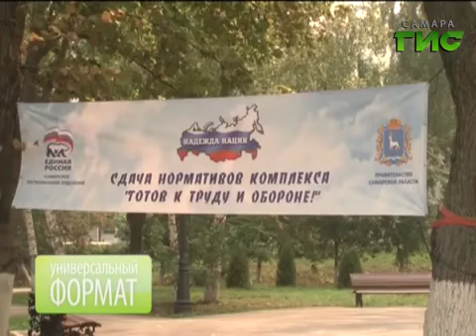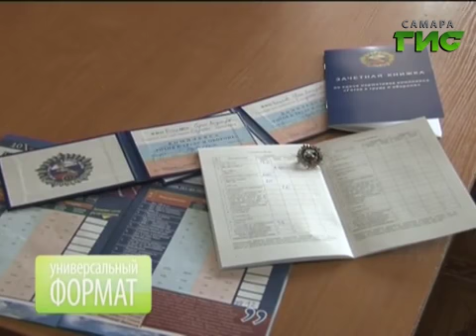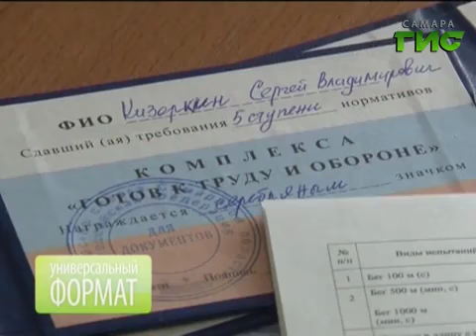Универсальный формат (08.08.2014)